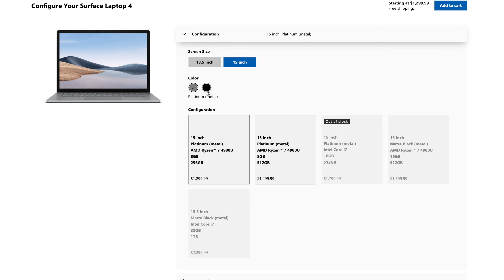Surface Laptop 4 - Màu mới, pin khủng, cấu hình mạnh nhưng giá lại rẻ hơn trước???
🎗 m.me/dangvusurface
Chuyên kinh doanh Micrososft Surface uy tín nhất Việt Nam.